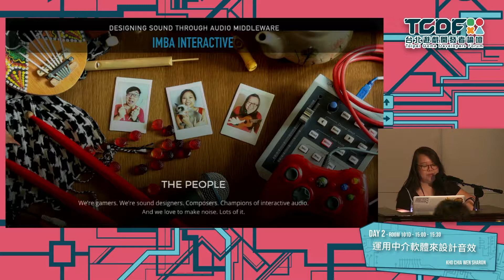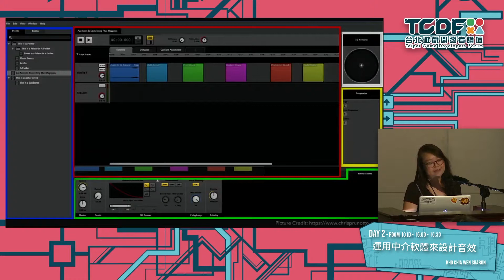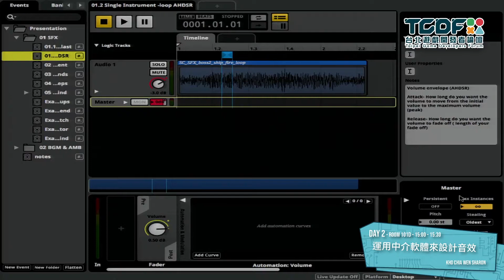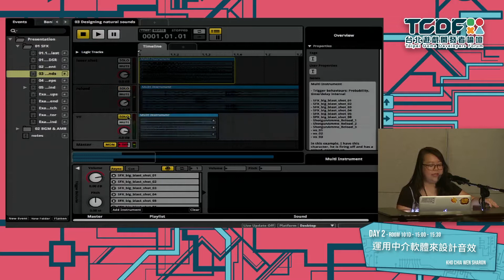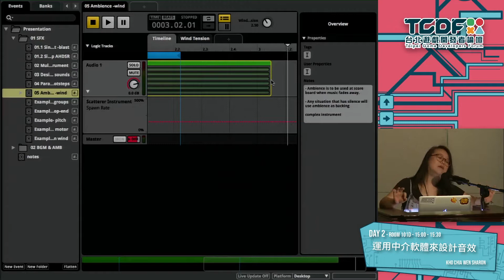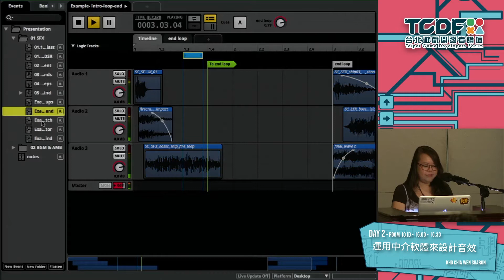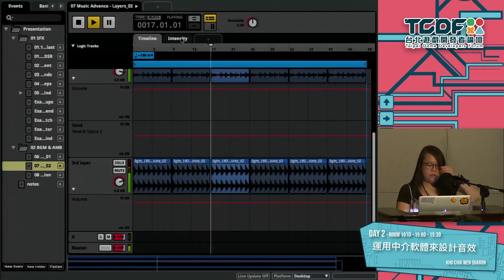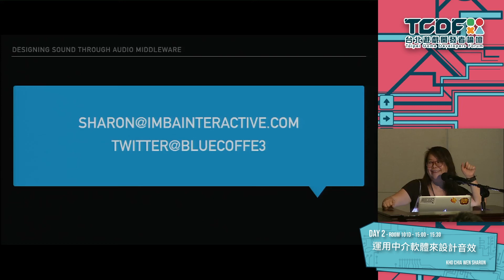[2018 TGDF] Kho Chia Wen Sharon ─ Designing sound through audio middleware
2018 台北遊戲開發者論壇 Taipei Game Developers Forum（TGDF）

Speaker: Kho Chia Wen Sharon / Co-founder, IMBA Interactive

Title: Designing sound through audio middleware

What sets game audio designers apart from designing sound for film? This talk will introduce audio implementation using popular audio middleware, FMOD Studio. Sound design for games doesn't stop at creating and delivering sound assets; as the audio team, we continuously find solutions and methods to be intimate with how we affect the behaviour of audio in-game with minimal usage of coding language. Alongside the talk, a live demo of FMOD in action will be presented for practical usage.